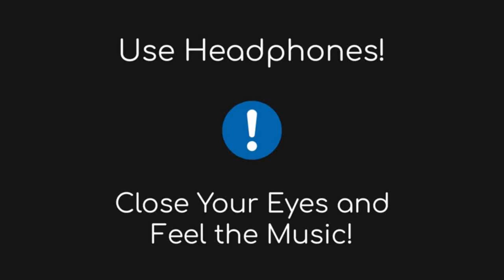BAEKHYUN 백현 'Bambi' [24D AUDIO | Not 16D/8D]🎧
Track: BAEKHYUN 백현 'Bambi' [24D AUDIO | Not 16D/8D]🎧